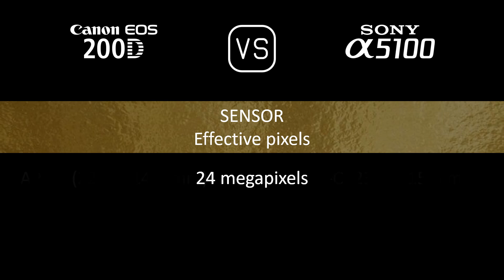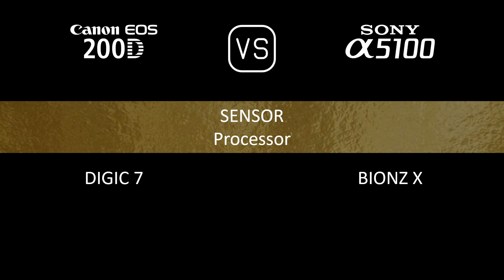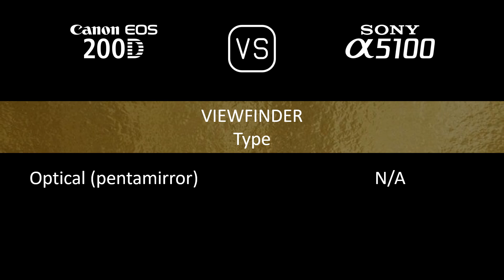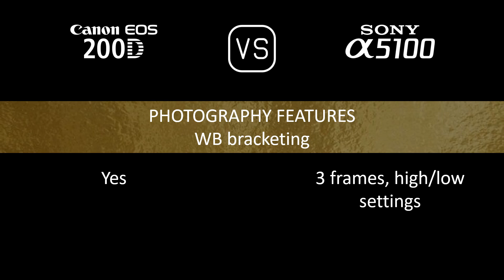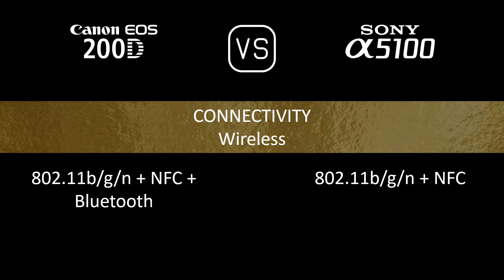Canon EOS 200D vs. Sony A5100: A Comparison of Specifications